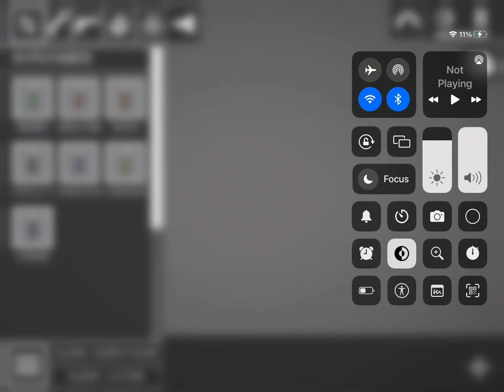December 3, 2022